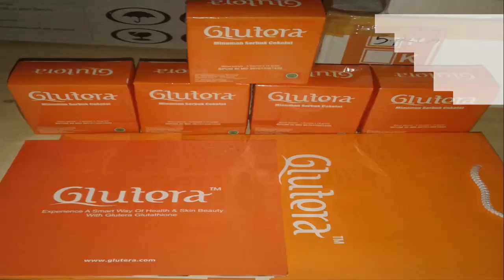Jual Glutera Pemutih Kulit Original Harga Murah Asli Jepara 083831471283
MANFAAT GLUTERA BAGI KULIT:
- Kulit yg kusam dan gelap menjadi putih, halus, merona untuk jangka waktu panjang
- Bintik bintik bekas jerawat hilang
- Bibir dan putting yg hitam akan menjadi merah muda krna pigmen gelap akan berkurang
- Memutihkan ketiak yang hitam, sikut, flek hitam, lipatan2 lain pada tubuh yg hitam dengan tidak mengelupas kulit
- Tanda2 penuaan pada kulit akan memudar dengan mengecilnya pori-pori
- Kulit kering atau pecah akan kembali normal dan halus
- Meratakan warna kulit, mencerahkan dan membuat kulit bersinar

CARA PENGGUNAAN GLUTERA:
Setelah mengkonsumsi minimal 7 sachet GLUTERA , mulailah menggunakan produk Antioksidan untuk bagian luar tubuh, (GLUTERA Body Soap). Basuh mulai badan seperti saat mandi, GLUTERA Body Soap merupakan formula kusus yg berguna untuk membersihkan radikal bebas yg telah keluar dan menempel di tubuh kita akibat proses dari dalam yg dilakukan
Satu bungkus GLUTERA (Glutathione Precursors) 15 gram dapat diminum dalam setengah atau satu gelas sekali dalam sehari dengan mencampurkannya dengan air atau minuman apa saja yang Anda sukai. Misalnya teh, sirup, cola, kopi dan sebagainya.

GLUTERA Jangan dicampur dengan cairan panas, hangat atau dingin sekali, karena dapat menguraikan zat-zat penting dalam GLUTERA, terutama tiga protein yang disebut di atas (L-Glutamic Acid, L-Cysteine, L-Glycine).

Setelah diaduk atau dikocok cairan GLUTERA harus diminum dalam waktu setengah jam, agar zat-zat penting di dalamnya tidak sampai terurai.